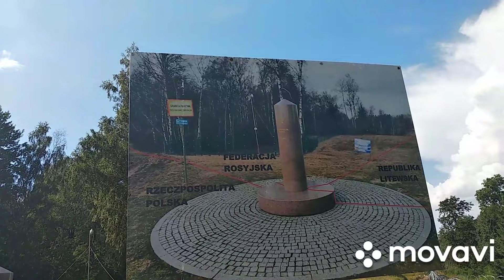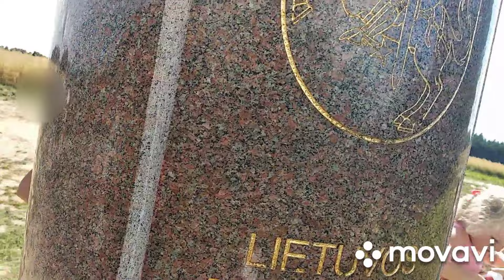Przekroczył granicę i zawrócili go rosyjscy pogranicznicy | ,,Trójstyk'' trzech granic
Wisztyniec